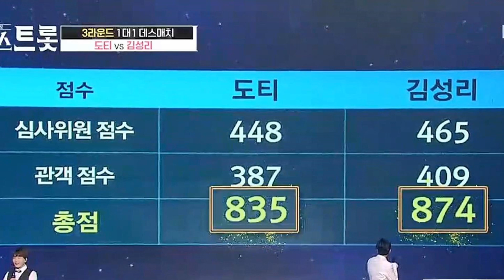김성리, 도티-다시 한번만, 꽃물(2020. 8. 29)-트로트짱!!!